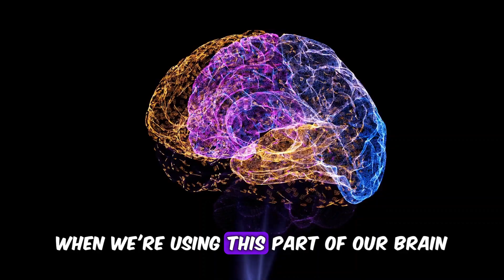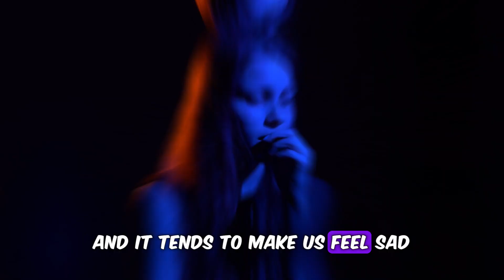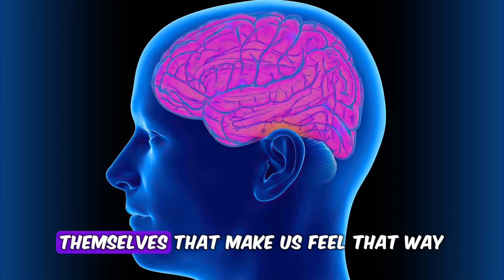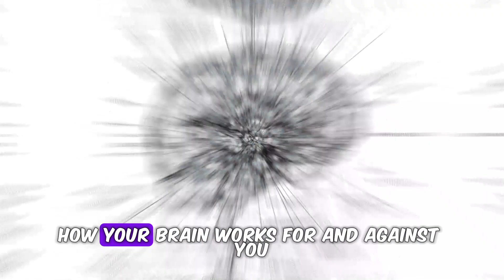How your brain works for and against you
When we're using this part of our brain, we usually make good decisions. It helps us understand situations properly and generally keeps us positive. But there's another part of the brain - the original, primitive part. The main bit of this part is called the amygdala. It's like the centre for a fight, flight, or feeling down. There are two other parts connected to it: the hippocampus, which stores our old behaviours and experiences, and the hypothalamus, which controls our body's chemical reactions.
WATCH 🎥:
WATCH 🎥:
Which one is your favourite? Let us know by commenting below! Enjoyed this video?